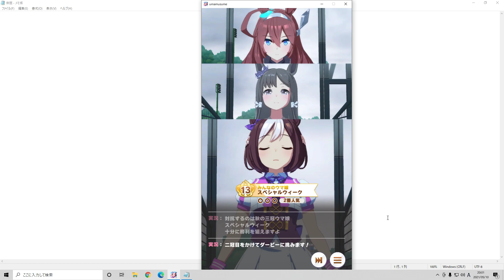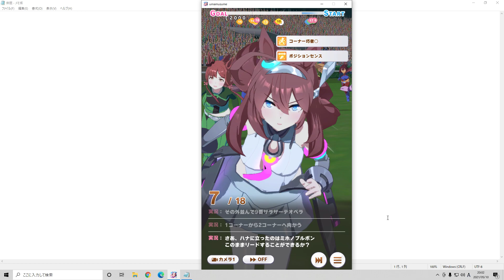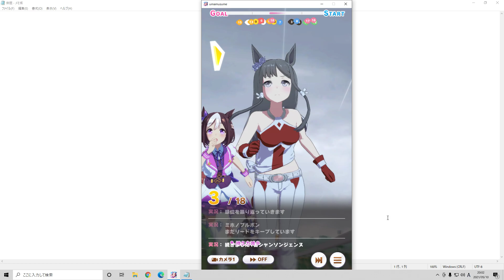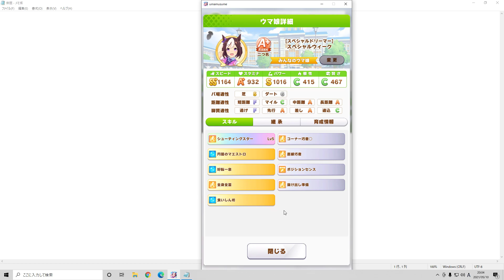ウマ娘 ストーリーミホノブルボンに挑むスペシャルウィーク